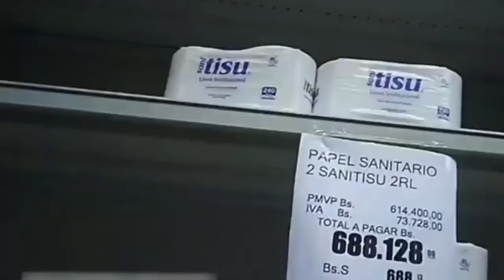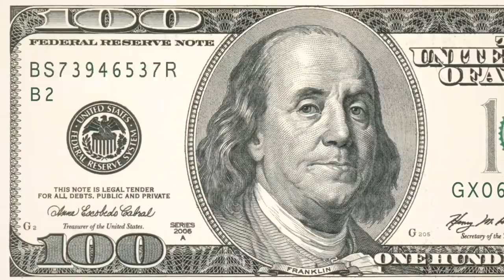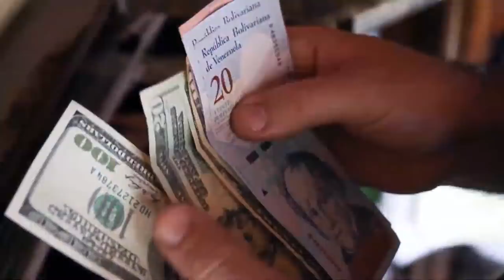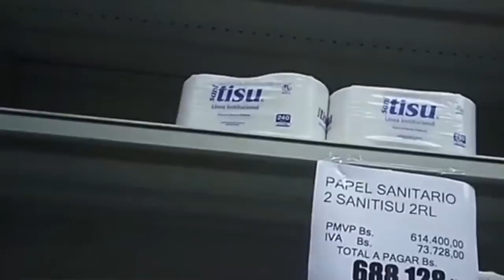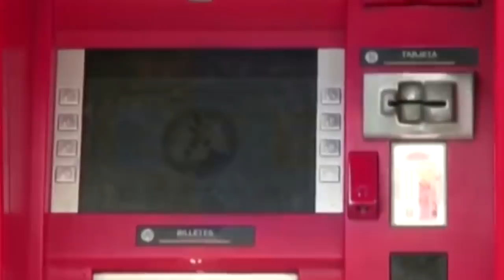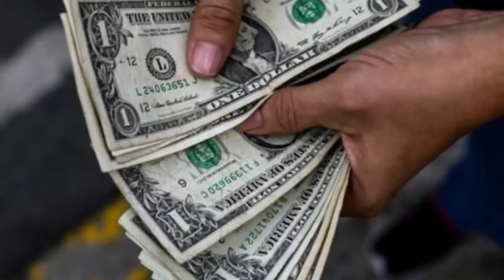NOTICIAS DE VENEZUELA HOY 26 DE AGOSTO 2020, NOTICIAS DE HOY 26 DE AGOSTO 2020, EN VIVO DONALD TRUMP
PERU, COLOMBIA, ESPAÑA, CHILE, ARGENTINA,
 NOTICIAS DE HOY 17 de AGOSTO 2020, ULTIMAS NOTICIAS de hoy en Venezuela, VENEZUELA, NEWS TODAY MAY 17 2020, LATEST VENEZUELA NEWS TODAY MAY 17 2020, NEWS LAST MINUTE TODAY MAY 17 2020, LAST NEWS MAY 17 2020, VENEZUELA NEWS LIVE TODAY 017,
noticias caracol jueves AGOSTO 2020,
ultimas noticias Nicolás Maduro AGOSTO  2020,
Noticias del dia de hoy Alberto Fernández AGOSTO  2020,
Noticias del mes Jeanine Áñez Chávez AGOSTO  2020,
ULTIMAS NOTICIAS Jair Bolsonaro AGOSTO 2020,
HOY ULTIMAS NOTICIAS CHILE 17 de AGOSTO 2020,
ULTIMA HORA HOY EN COLOMBIA 17 de AGOSTO 2020,
HOY ULTIMA HORA COSTA RICA 17 de AGOSTO 2020,
CUBA ULTIMAS NOTICIAS 17 de AGOSTO 2020,
ECUADOR ULTIMA HORA HOY 17 de AGOSTO 2020,
Noticias del mes de AGOSTO 17 de AGOSTO 2020 Granada,
Noticias del dia Guatemala 17 de AGOSTO 2020,
Noticias de último minuto Honduras 17 de AGOSTO 2020,
Noticias de Último Minuto Jamaica 17 de AGOSTO 2020,
Hoy NOTICIAS DE VENEZUELA HOY 17 de AGOSTO 2020,
NOTICIAS DE HOY 017 de AGOSTO 2020, EN VIVO DONALD TRUMP,
Noticias Mundiales Paraguay 17 de AGOSTO 2020,
Noticias de Panamá 17 de AGOSTO 2020,
Noticias hoy en Perú 17 de AGOSTO 2020,
Noticias de hoy Puerto Rico 17 de AGOSTO 2020,
República Dominicana ultimas Noticias hoy en Perú 17 de AGOSTO 2020,
Noticias de Uruguay hoy 17 de AGOSTO 2020,
Venezuela Ultimas noticias de hoy 17 de AGOSTO 2020,
EL SALVADOR URGENTE HOY 17 de AGOSTO 2020,
VENEZUELA HOY 17 de AGOSTO 2020,
noticias de última hora 17 de AGOSTO 2020,
noticia estados unidos hoy 17 de AGOSTO del 2020,
noticias de hoy 17 de AGOSTO del 2020,
noticias en Venezuela hoy 17 de AGOSTO del 2020,
noticias estados unidos 17 de AGOSTO 2020,
Venezuela ultima hora hoy 17 de AGOSTO 2020,
noticias Tele-mundo 17 de AGOSTO 2020,
ULTIMAS NOTICIAS DE BRASIL 17 de AGOSTO 2020,
noticias caracol VIERNES AGOSTO 2020,
noticias rcn viernes de AGOSTO 2020,
noticias rcn en vivo
noticias actuales lunes AGOSTO 2020,
noticias al día martes AGOSTO  2020,
ultimas noticias caracas miércoles AGOSTO 2020,
ultimas noticias caracol hoy jueves AGOSTO 2020,
ultimas noticias en vivo Domingo AGOSTO 2020,
Noticias de hoy Sebastián Piñera AGOSTO 2020,
Hoy Ultimas noticias Iván Duque AGOSTO 2020,
Noticias en vivo hoy Carlos Alvarado Quesada AGOSTO 2020,
Lenín Moreno Ultimas noticias AGOSTO 2020,
Nayib Bukele Noticias de hoy AGOSTO 2020,
Jimmy Morales Ultima hora hoy ABRI L2020,
Ultima Hora de hoy Juan Orlando Hernández AGOSTO 2020,
Último minuto hoy Andrés Manuel López Obrador AGOSTO 2020,
ULTIMAS NOTICIAS EN VIVO DANIEL ORTEGA AGOSTO 2020,
NOTICIAS EN VIVO HOY JUAN CARLOS VARELA AGOSTO 2020,
NOTICIAS DE HOY MARIO ABDO BENÍTEZ AGOSTO 2020,
HOY NOTICIAS MARTÍN VIZCARRA AGOSTO 2020,
Noticas mundiales Danilo Medina AGOSTO 2020,
Tabaré Vázquez noticias de hoy AGOSTO 2020,
Nicolás Maduro Venezuela hoy AGOSTO 2020
Juan Guaidó noticias de hoy AGOSTO 2020,
hoy NOTICIAS DE HOY EN VENEZUELA 17 de AGOSTO 2020,
NOTICIAS DE HOY DE VENEZUELA,
ultima hora Bahamas hoy 17 de AGOSTO 2020,
ultimo minuto hoy hoy 17 de AGOSTO 2020 Barbados,
ULTIMAS NOTICIAS HOY, VENEZUELA HOY ULTIMAS NOTICIAS,